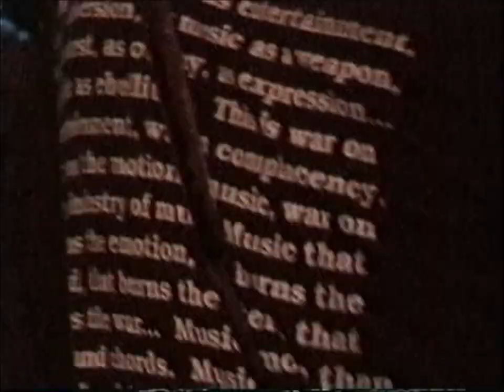1000travels of jawaharlal【initial】- 2000.06.18@徳山Boogie House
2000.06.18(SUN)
DISTRUST presents【リキラリアット】
@徳山Boogie House
w)MINORITY BLUES BAND,and more…